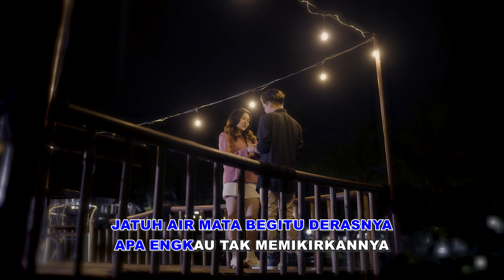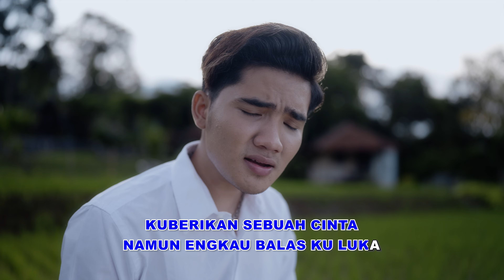Syahriyadi - Cinta Segitiga (Official Lyric Video)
Enjoy For Watching Official Lyric Video Syahriyadi “Cinta Segitiga”.

Lirik “Cinta Segitiga”

Kau tulis cerita cinta segitiga
Yang membuat hatiku merana
Jatuh air mata begitu derasnya
Apa engkau tak memikirkannya

Kau tikam hatiku sesuka hatimu
Sehingga membuatku terjatuh
Apakah angkara yang membuat luka
Hingga membuat aku cidera

Telah kuberikan hidupku
Hanya untuk dirimu
Telah kuberikan hidupku
Hanya untuk kamu

Pernah diriku berbagi
Namun mengapa kau sakiti
Sudah berulang-ulang kali
Memaafkan kamu lagi

Padahal ku selalu setia
Tak pernah diriku mendua
Kuberikan sebuah cinta
Namun engkau balas ku luka

Back To *

Pernah diriku berbagi
Sudah berulang-ulang kali
Memaafkan kamu lagi